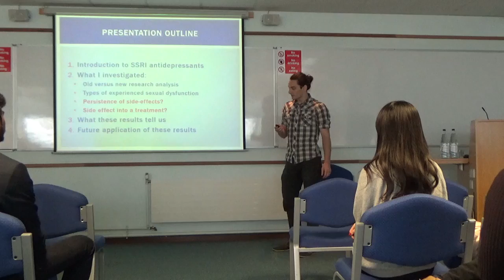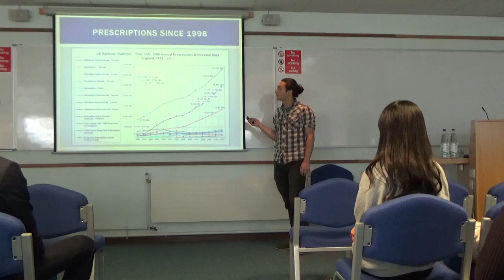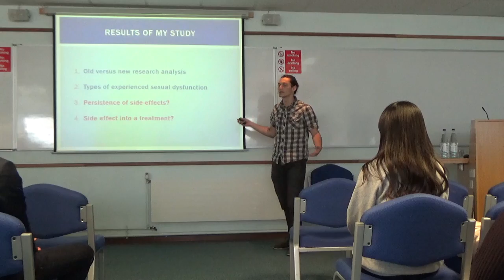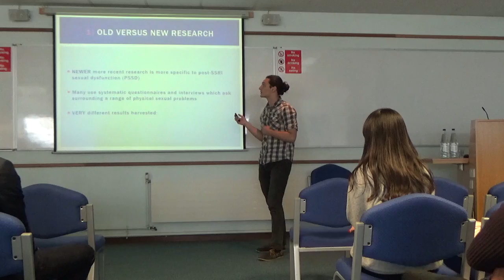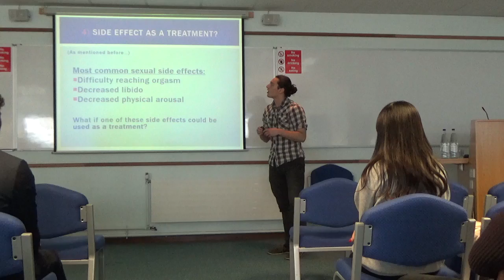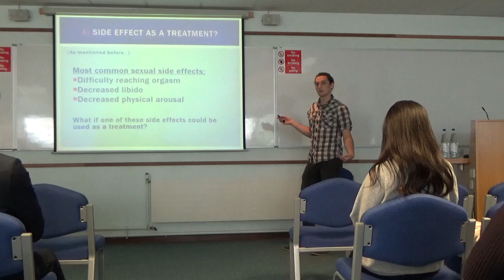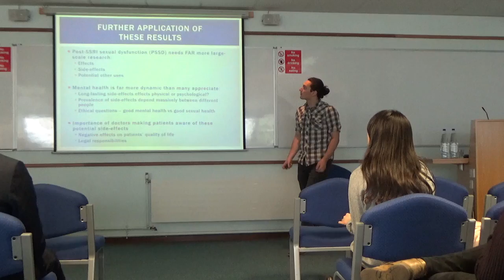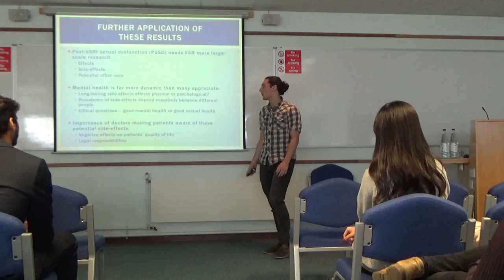Fred Barker - MBBS Medicine Y2 - 2016